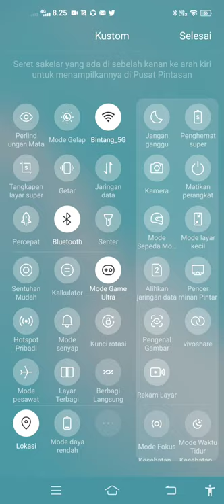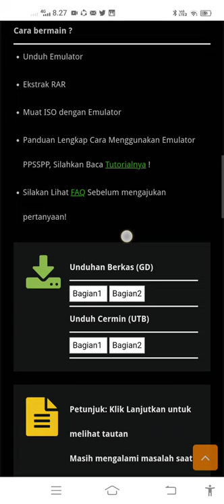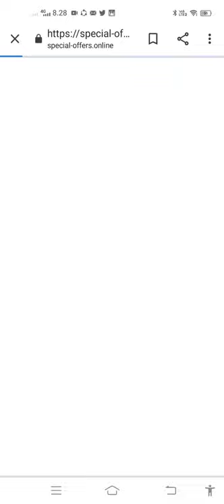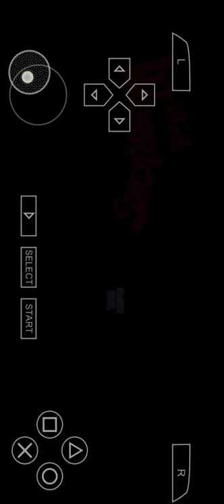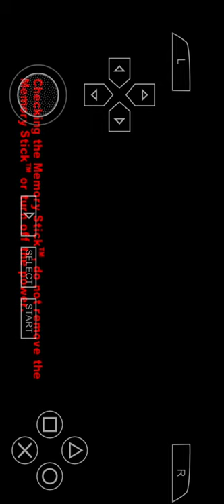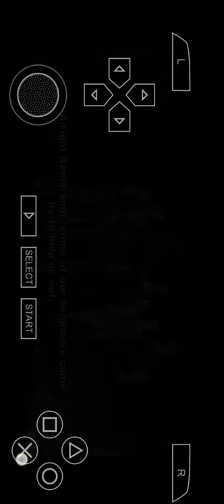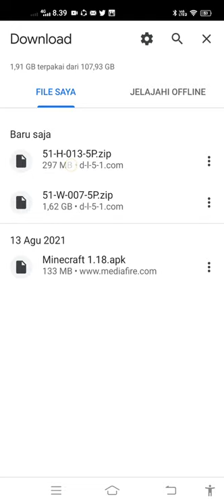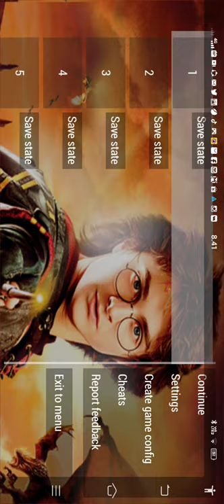cara download game psp